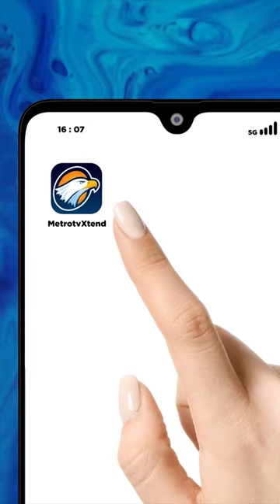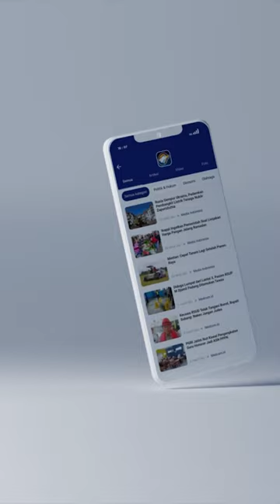SEBAGAI CALON PRESIDEN 2024, ANIES DENGAN KOMITMEN BERSAMA, SAYA SIAP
Calon Presiden Anies Baswedan menyatakan keyakinannya untuk memimpin sebagai Presiden pada tahun 2024 mendatang. Anies sangat yakin bahwa dengan niat baik, doa, dan komitmen bersama, ia siap untuk memimpin Indonesia.